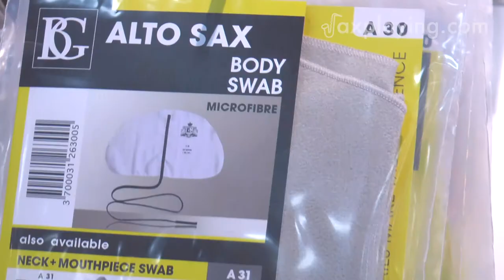Sanganxa Xàtiva - Trailer #2 (English Subs)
As promised, to open the Video Reports section, we have opened the doors of the Sanganxa store in Xàtiva, the latest store opened by the most powerful winds shop in Spain. Luismi Mateu — the founder — explains all the details. In addition, we will get to see the shop’s technical services at the hand of Emilio Martinez, the official technician of Yamaha Music in Spain for almost thirty years and a worldwide reference.

(only Premium members)